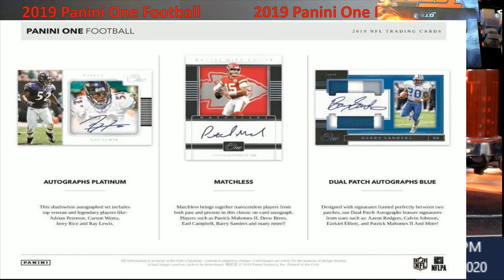Preview of the New Release -- 2019 Panini One Football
Let me know if this is something I should do weekly?

1811 N Dixie Ave #104

Who do I collect:
Roberto Clemente
Michael Jordan
Nolan Ryan
Sidney Crosby
Vintage Cards